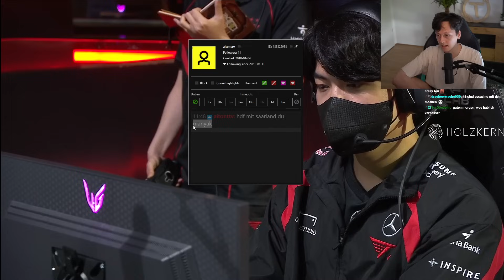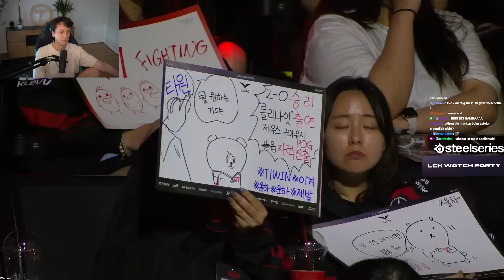Faker mit wirklich wilden YONE plays! | GAME 1 - BRO vs T1 | LCK SUMMERSPLIT 24